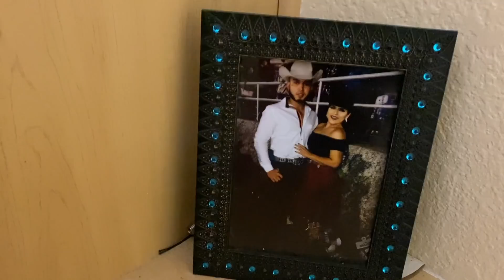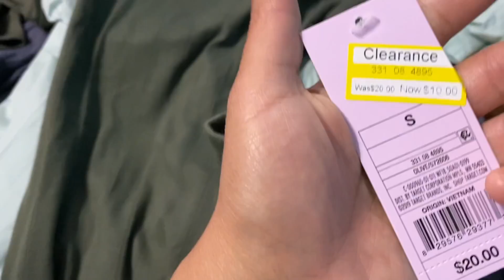UN DIA EN MI VIDA, MAMA DE DOS